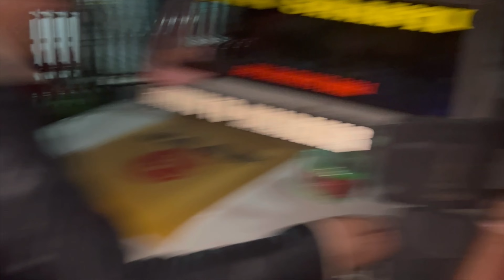Gairibas mela/Jaldhaka/Bindu/village vlog/subarna Gurung/vlog